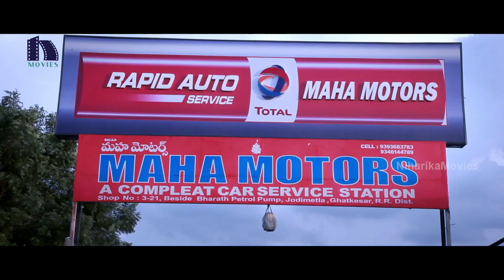O Parichayam Latest Telugu Full Movie Part 6 | Vamsi Krishna | Priyanka Agistin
Watch O Parichayam Movie Parts.

Starring: Vamsi Krishna, Priyanka Agistin, Anirudh, Sirisha and others
Director: Prudhveedatta
Producers:  Tadipatri Venkatesh, Prudhveedatta